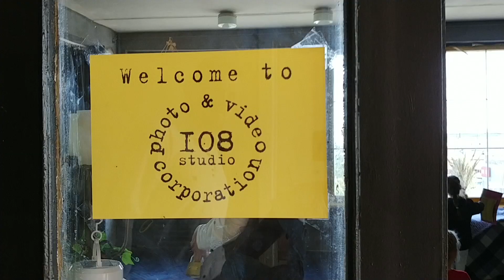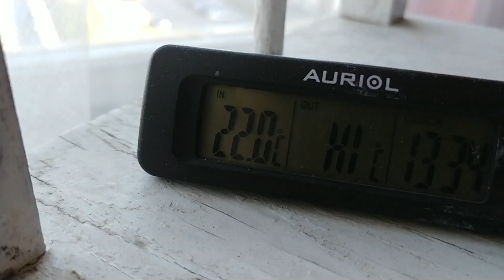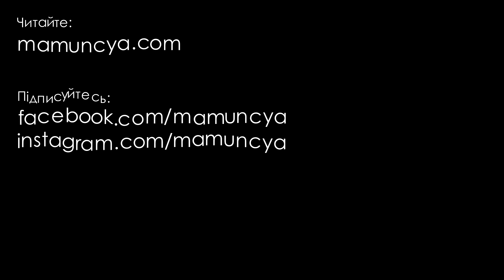VLOG: Олесі 1 рік або Як ми їли торт у фотостудії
Нашій Олесі стукнув 1 рік! І в нас виникла чудова ідея для святкування першого дня народження – познимкуватися! Діти в цьому віці ще не кайфують від гучних святкувань, а фото залишаться на згадку точно :)

Фоткалися в студії 108 studio на вул. Шевченка у Львові, неподалік нашого дому (мікрорайон Рясне-2). Беріть на замітку, кому близенько)) Студія дуже гарна! Ось тут посилання на фотографа та місце зйомки: